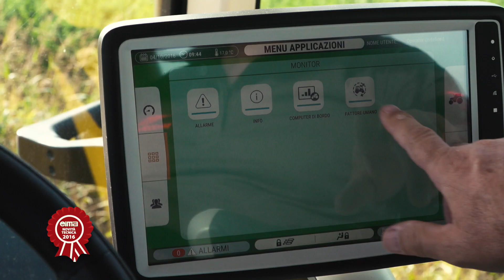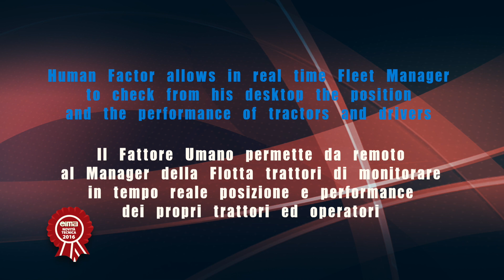The Human Factor at EIMA 2016 as technical innovation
“The Human factor” is new software developed by Argo Tractors in co-operation with Università Politecnico Milano.